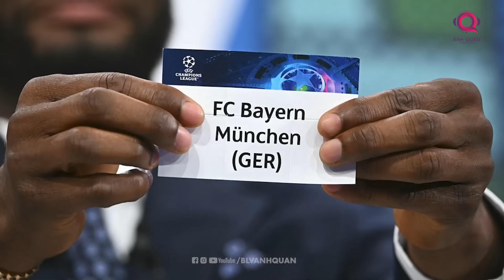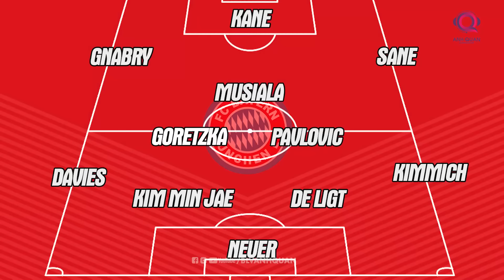ĐIỂM NÓNG ARSENAL VS BAYERN MUNICH: HARRY KANE ĐỤNG ĐỘ 2 HÒN ĐÁ TẢNG, GORETZKA ĐỌ SỨC DECLAN RICE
Vào 2h sáng mai theo giờ Việt Nam, 2 trận tứ kết lượt đi Champions League đầu tiên sẽ diễn ra. Ngoài cuộc so tài kinh điển tại Santiago Bernabeu giữa Real Madrid và Man City, chúng ta cũng không thể bỏ qua 1 cuộc chiến cũng rất được chờ đợi giữa Arsenal và Bayern Munich trên SVĐ Emirates. Nếu như căp đấu này diễn ra ở thời điểm 5 năm về trước, nhiều người sẽ không ngần ngại dự đoán Bayern Munich sẽ có được tấm vé đi tiếp đầy dễ dàng. Tuy nhiên ở thời điểm này là 1 Arsenal rất kiên cường và họ có thể đối phó với mọi đội bóng, kể cả đó là đội bóng mạnh nhất thế giới hiện tại - Man City. Đoàn quân của Arteta lúc này thật sự là 1 đối thủ rất khó nhằn và khiến các đội bóng phải lo ngại mỗi khi đối đầu với họ.